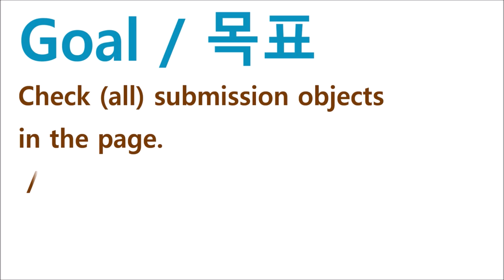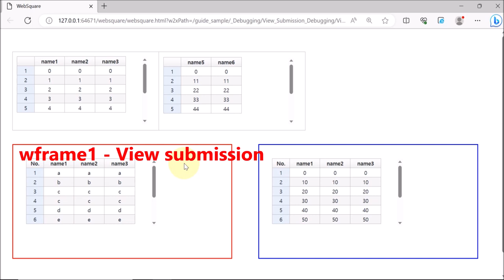Debugging - View submission | WebSquare5 - Quick Guide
00:00 Introduction
00:04 Context Menus for Debugging
00:13 Goal
00:20 DEMO
01:39 End of DEMO

Check (all) submission objects in the page.